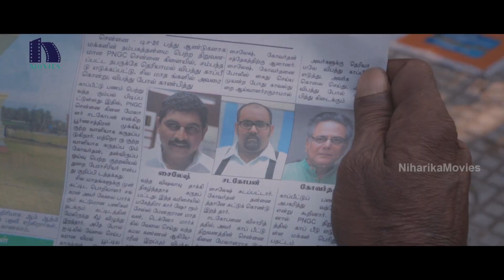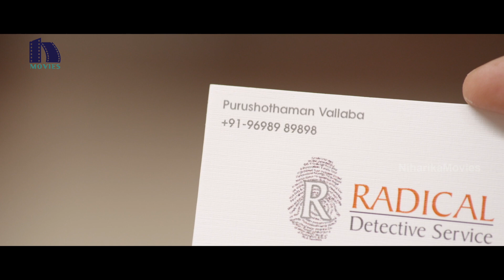Ashok Got Again Same Detective Company Card - Suspence Climax Scene - Bhadram Movie Scenes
Watch Ashok Got Again Same Detective Company Card - Suspence Climax Scene.

Starring Ashok Selvan, Janani Iyer, Jayaprakash, Kaali Venkat, Jayakumar, Pradeep Nair among others.

Director: P.Ramesh

Producer: Good Friends & B. Rama Krishna Reddy